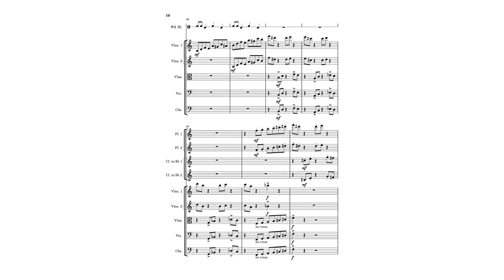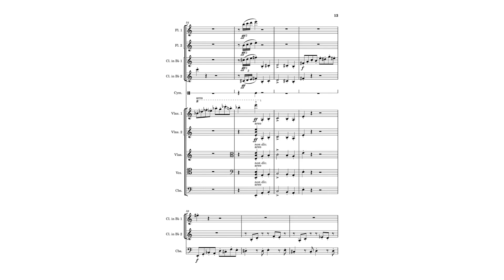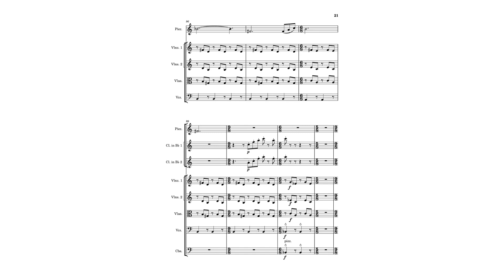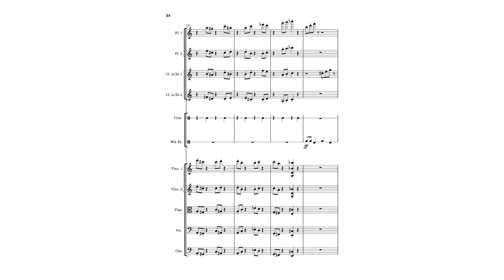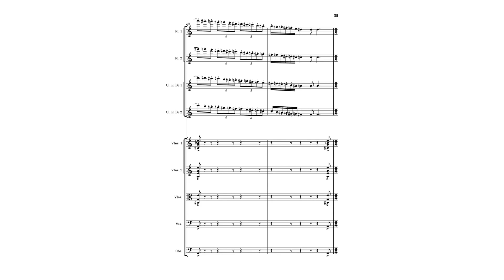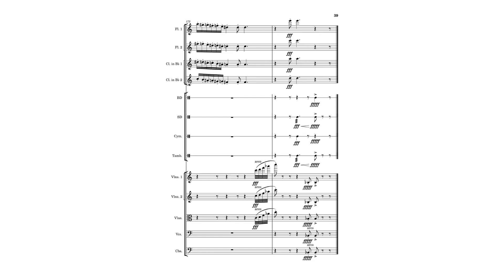Obscurity, Jouska || Saarthak Shankavaram (2023)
Obscurity is a collection of pieces, written by Saarthak Shankavaram, that represent emotions and/or situations that are on the more obscure side of life. These pieces are written for woodwinds, percussion, and strings.

Jouska is what I describe as the remaining irking feeling of a lost conflict. Years ago, you had a tiny, relatively short, and perhaps even an insignificant argument. Years later, you're in the shower, thinking about it, and it hits you. "I could've done so much better." You try to go about your day normally but that argument just keeps seeping into your mind, distracting you. Sometimes you get so hit with it, you just sit down, and think "What the hell was I thinking?" You try to suppress it, but it just keeps coming back, until you realize that that argument doesn't matter. So it remains in the lost and found box in your mind, left unresolved (pun intended).